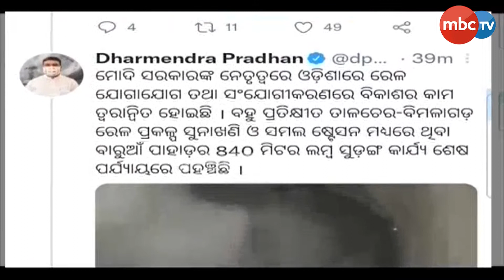ମୋଦି ସରକାରଙ୍କ ନେତୃତ୍ୱରେ ଓଡ଼ିଶାର ରେଳର ବିକାଶ